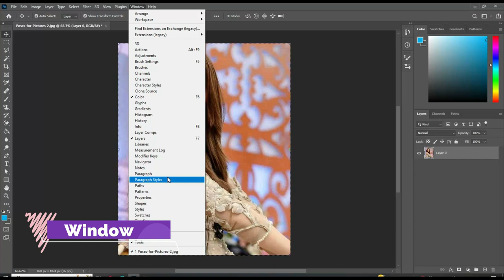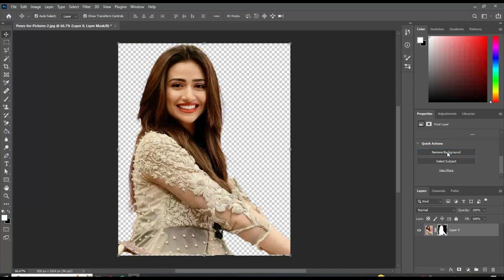The EASY Background Remover in Photoshop!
photoshop tutorial BR
CUT OUT remove background FAST and EASY Compositing Tips in Adobe Photoshop 2020